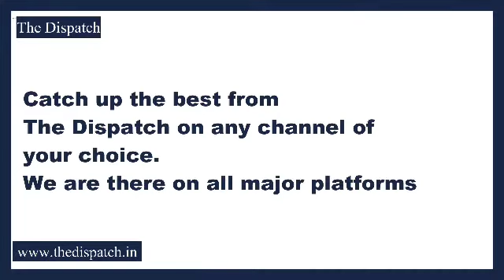TheDispatch l LG Manoj Sinha takes electric bus ride from Raj Bhawan to Trikuta Nagar, Jammu